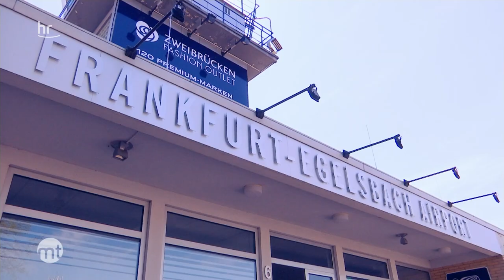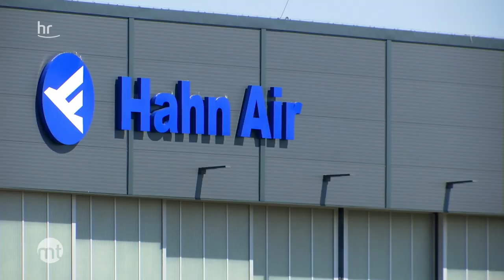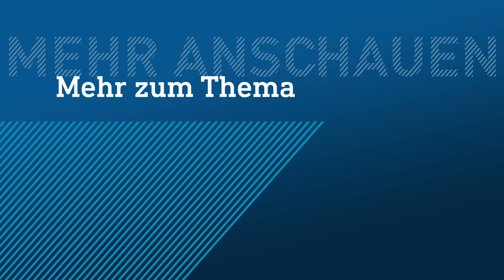Harald Glööckler geht in die Luft | maintower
Ein Textil- und Tapetendesigner geht mit neuen Ideen sprichwörtlich in die Luft - Design muss nicht nur am Boden stattfinden. Das sagt sich der illustre Unternehmer und Stardesigner Harald Glööckler und beweist: Design kann auch fliegen.